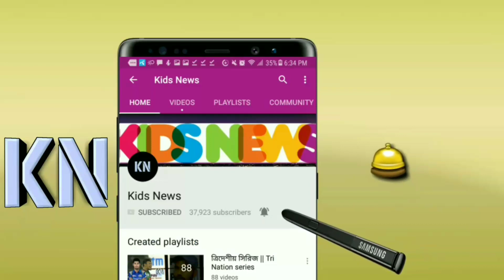মুস্তাফিজের আইপিএল খেলা বন্ধ করতে যে মারাত্মক সিদ্ধান্ত নিলো বিসিবি! একি বললেন পাপন! | Cricket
বিস্তারিত জানুন
মুস্তাফিজের আইপিএল খেলা বন্ধ করতে মারাত্মক সিদ্ধান্ত নিলো বিসিবি! একি বললেন পাপন!